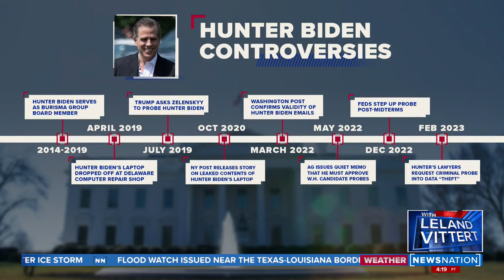Lawyer: Letters don’t mean laptop is Hunter Biden’s | On Balance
Hunter Biden’s attorney is now saying that the series of scathing letters sent to conservative commentators, as well as state and federal agencies, are not an acknowledgment that the laptop attributed to his client is, in fact, his client’s. Stef Kight, who covers Congress for Axios, discusses the latest developments with NewsNation host Leland Vittert.